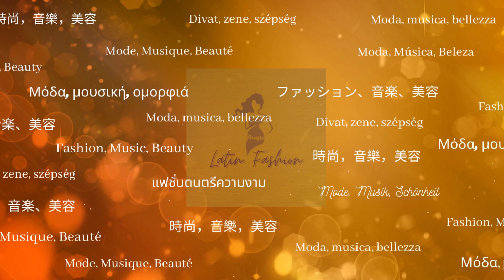Ines Helene, beautiful Bosnia - Herzegovina model, fashion and with good music on Instagram.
If you want to see our videos, you can enter the following YouTube address:

Dear friends, in this opportunity, we present to Ines Helene a beautiful Bosnia-Herzegovina model, who has an account on instagram so you can visit her: ini.helen

Music composition of the video:
- TStorm, by Thefatrat.

Estimados amigos en esta oportunidad, les presentamos a Ines Helene una hermosa modelo de Bosnia -Herzegovina, la cual tiene una cuenta en Instagram para que puedan visitarla: ini.helen

Composición musical del vídeo
-  Storm, by Thefatrat.